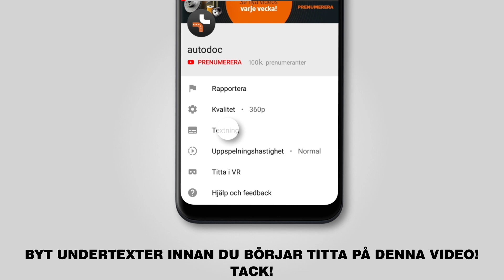Så byter du bromsskivor fram på HONDA ACCORD 8 (CU2) [GUIDE AUTODOC]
Så byter du bromsskivor fram på HONDA ACCORD 8 (CU2) 2.4 Sedan 06.2008–idag [GUIDE AUTODOC]

Bromsskivor på en HONDA Civic VIII Saloon (FD, FA) / HONDA Jazz II Hatchback (GD) / HONDA Odyssey (RA) / HONDA Prelude V (BB) bilar bör som regel bytas ut enligt en och samma procedur. Men,det kan vara små skillnader beroende på fordonets design.

🔝 Toppmärken som tillverkar du bromsskivor: RIDEX; ZIMMERMANN; STARK; BREMBO; BOSCH.

🛠️ Verktygen du behöver för att byta ut bromsskivor fram:
- stålborste
- WD-40 aerosol
- brake cleaner
- kopparpasta
- hylsa nr.13
- hylsa nr.17
- krafthylsor för fälgar №19
- bromskolvsverktyg
- spärrnyckel
- momentnyckel
- svängjärn
- hammare
- stjärnskruvmejsel
- slagmejsel
- gummiklubba
- kofot
- hjulkloss